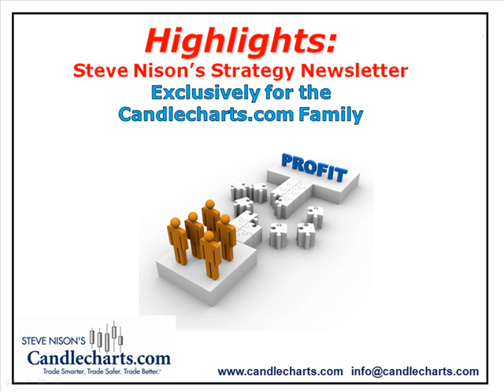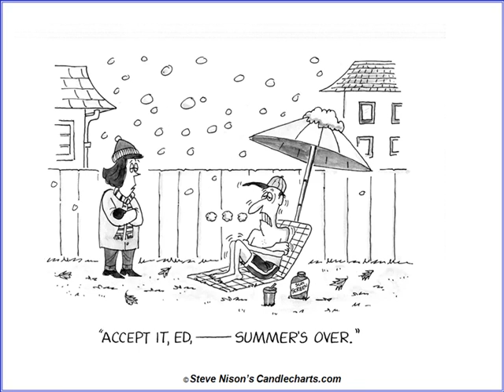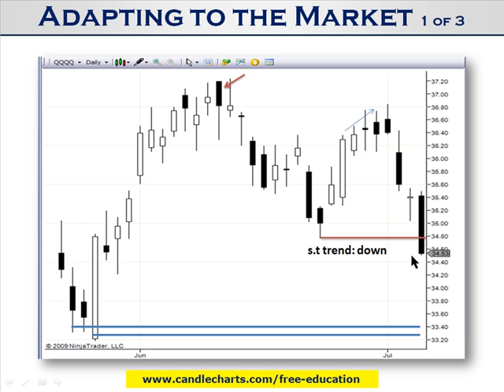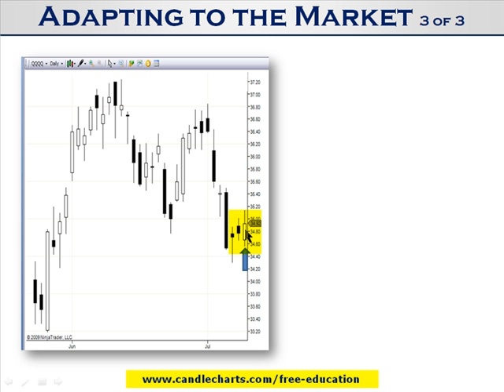Nison Highlights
Risk Disclosure: The risk of loss trading securities, futures, forex, and options can be substantial and is not for every investor. Individuals must consider all relevant risk factors including their own personal financial situation before trading. An investor could potentially lose all or more than the initial investment. Risk capital is money that can be lost without jeopardizing ones’ financial security or life style. Only risk capital should be used for trading and only those with sufficient risk capital should consider trading. Past performance is not necessarily indicative of future results. We make no profitability nor performance claims of any kind; all information is published for educational use only. No profitability nor performance claims of any kind are being made. Trading is a high-risk, speculative activity. We are not an investment advisor, financial planner nor registered broker. We are a publisher of educational content. Consult with a registered investment advisor prior to making trading and/or investment decisions. By accessing this site and its products/services you agree to all terms of our Disclaimer . No offer to buy nor sell any instrument is being made on this site. You hereby grant this site a royalty-free, perpetual, worldwide license to display, modify, adapt, create derivative works from, and otherwise use any suggestions, ideas, comment posts and information that you provide to this site. None of our content on any site nor courses nor other publications is a promise or guarantee of specific results or future earnings; we do not offer any financial investment nor trading advice of any kind; we publish educational content. We do not purport to tell or suggest which securities nor currencies customers should buy or sell for themselves. You understand and acknowledge that there is a very high degree of risk involved in trading. It should not be assumed that the methods, techniques, or indicators presented in these products will be profitable or that they will not result in losses. Testimonials may not be representative of the experience of other clients, and testimonials are no guarantee of future performance nor success. Their experiences may not be typical of what you can expect to achieve, as results may vary. Claims contained within testimonials have not been verified. Testimonials, case studies and success stories are individual experiences by persons who have used our services. Although these are accepted from site visitors and customers in good faith, we have not independently examined the trading records of any customers and therefore have not verified any specific figures or results quoted therein. For this reason you should assume that their results are not typical. No representation is being made that any account will or is likely to achieve profits of any kind. Generally-expected customer results are that all traders lose money and do not become profitable, regardless of the training they receive — trading is a high-risk speculative activity and there is significant risk of financial loss involved. Trading involves a substantial degree of risk and may not be suitable for all investors. Past performance is not necessarily indicative of future results. Please read our full disclosure at this